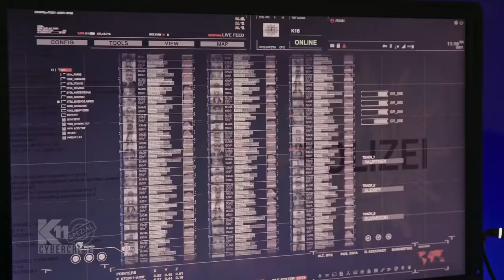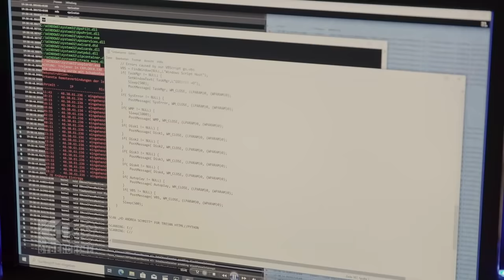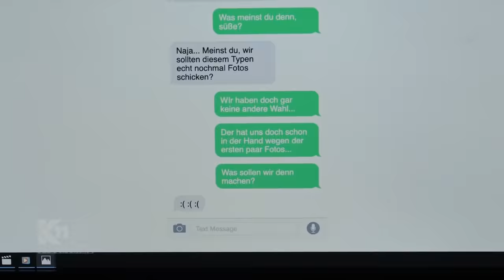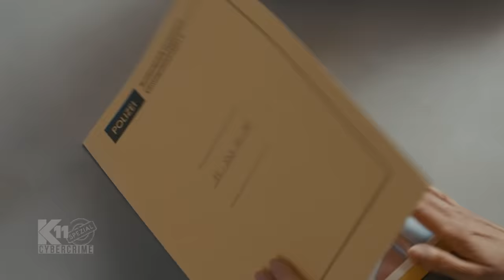Einmal im Internet: Schülerin erpresst mit brisanten Bildern!! | 1/2 | K11 - Die neuen Fälle | Sat.1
Eine Schülerin liegt nach einem Stromschlag bewusstlos in der Badewanne. War es Suizid? Mit Hilfe der Cybercrime-Spezialistin Sina Wolf decken die Kommissare Erschreckendes auf.